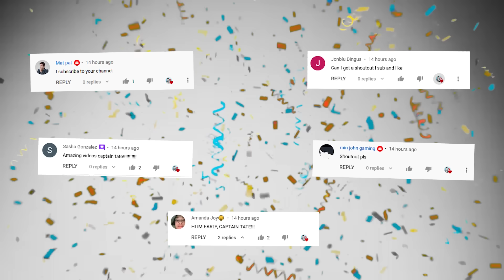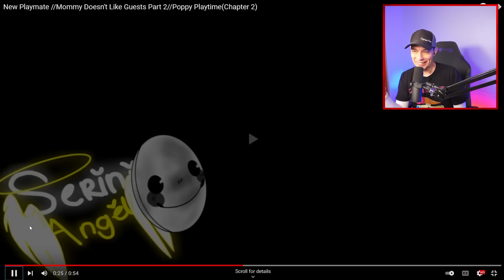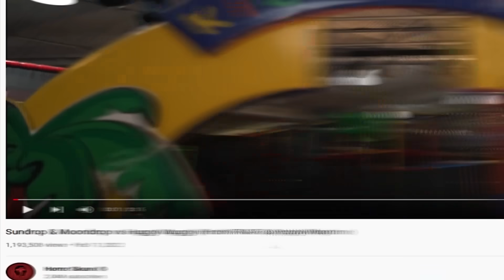MOMMY LONG LEGS & FNAF SECURITY BREACH *CREEPIEST GAMES EVER!*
MOMMY LONG LEGS & FNAF SECURITY BREACH POPPY PLAYTIME CHAPTER 2
Original Creators -